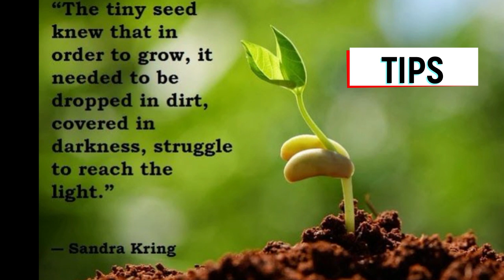8 ways YOU can find a direction for YOUR LIFE! FIRST VIDEO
Hello Everyone! This is my very first YouTube video. This video shares a little bit about my life story, my struggles and how I overcame them. In this video, you will find tips on how you can also figure out your path in life. If this video even helps one person, its worth it.